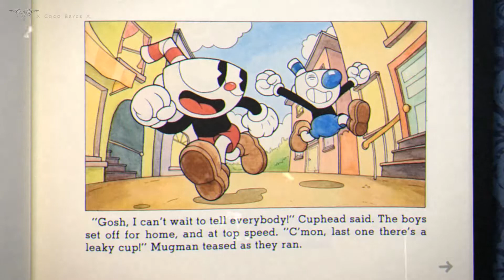CUPHEAD - All Casino Bosses & The Devil Rank / Grade A+ [NO DAMAGE]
CUPHEAD
Regular difficulty no damage Rank / Grade A+
Gameplay recorded on PC 1080p HD 60FPS Max Settings.